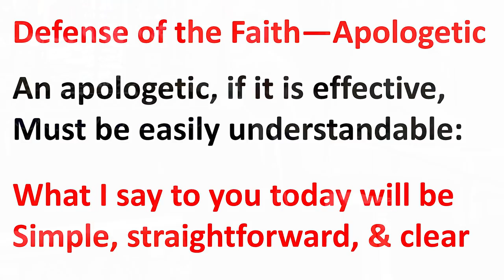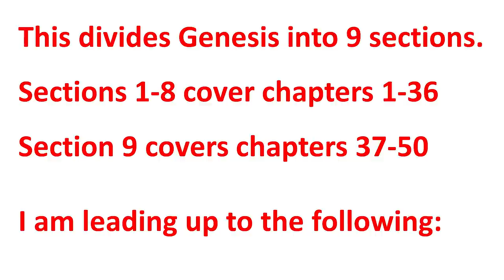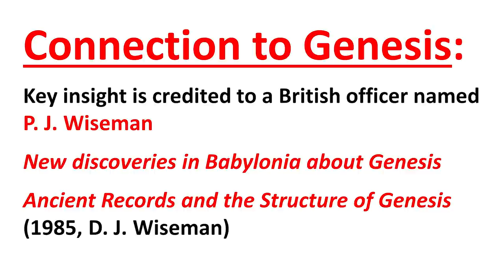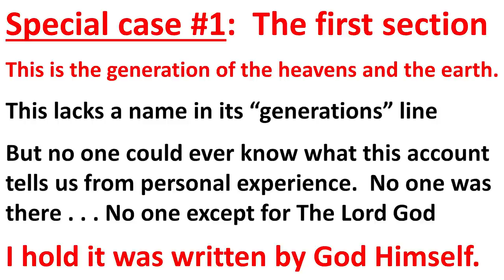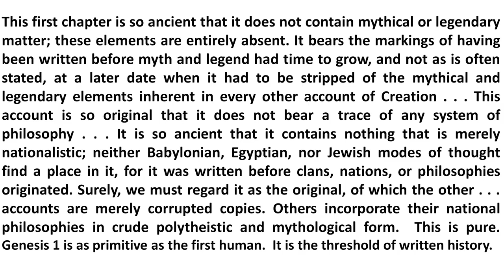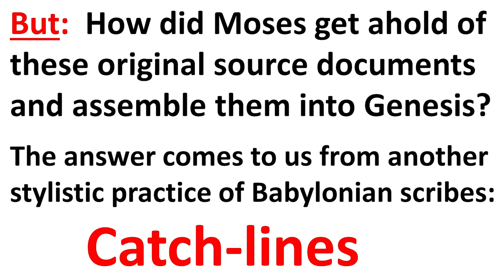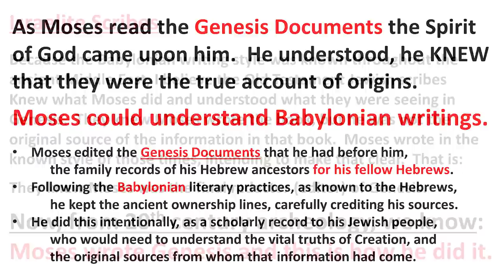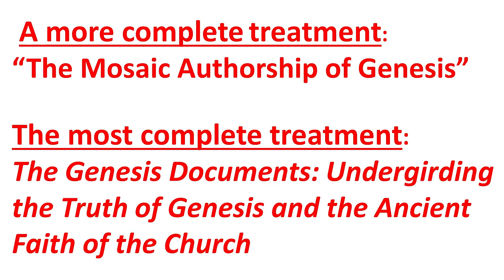Kolbe Center: Mike Gladieux - How Moses Wrote Genesis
One of the many presentations from the 2020 Annual Kolbe Center Leadership Conference.